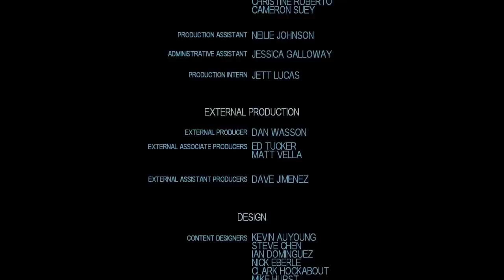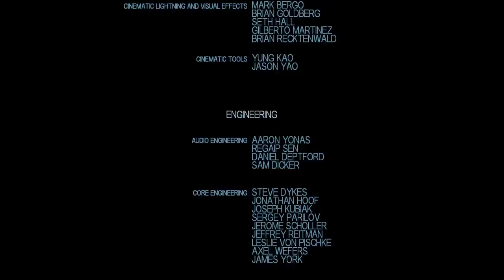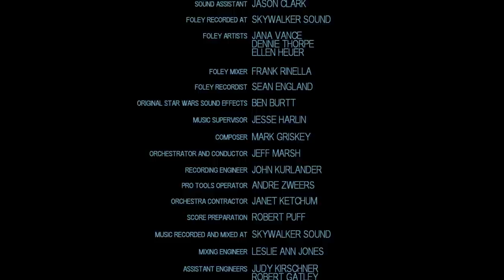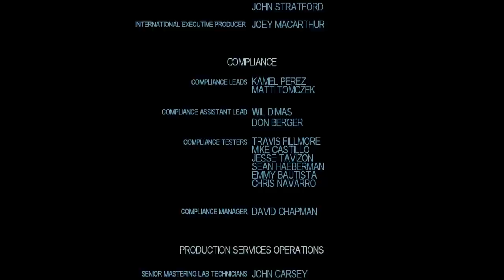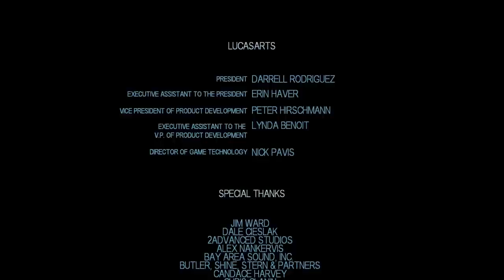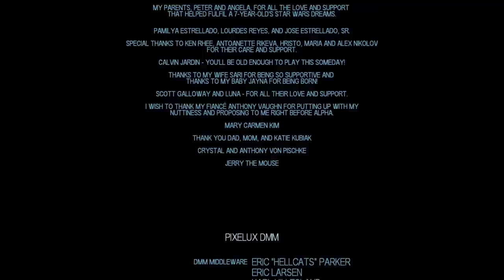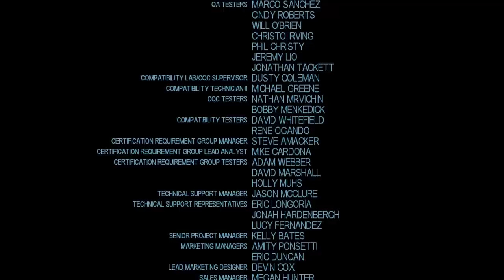Let's Play Star Wars The Force Unleashed #021 Darth Vader vs. Starkiller [Deutsch] [Full-HD]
Weiter geht's mit Let's Play Star Wars The Force Unleashed.
Der Bosskampf gegen Darth Vader persönlich steht an.
Können wir gegen diesen mächtigen Sith Lord bestehen und die Star Wars Geschichte damit neu schreiben?
Der Endkampf gegen Darth Vader markiert auch gleichzeitig das böse Ende von Star Wars The Force Unleashed.

Release: 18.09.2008 (Xbox 360 und PS3), 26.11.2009 (PC)
Entwickler: LucasArts
Publisher: LucasArts
Genre: Action-Adventure